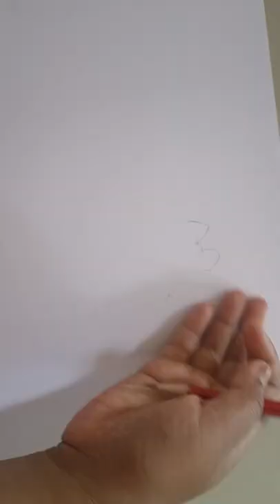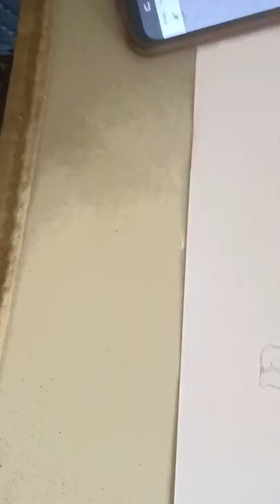How to draw a Samoyed cute dog 🐕🐶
Unpunchable 🍅 tomato. Hi guys I am Kavana siri in this video we are going to draw a Samoyed cute dog 🐕🐶